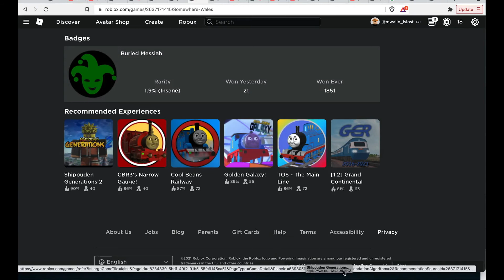Wanted: in Somewhere, Wales - Roblox - Roblox Role Play - Roblox Train Games - Best Roblox Game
Wanted: in Somewhere, Wales

Zone it Up Cam